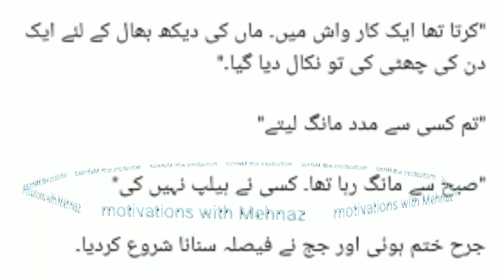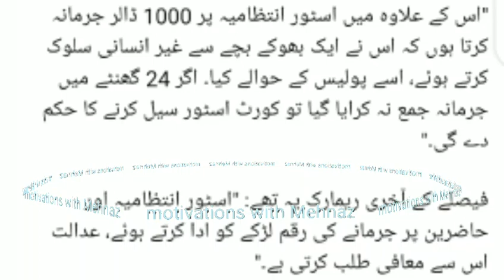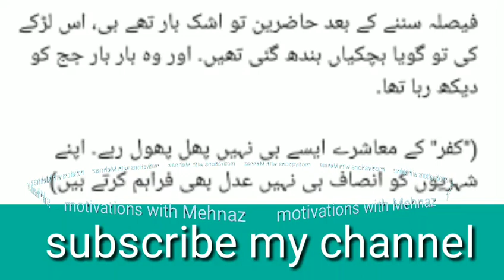This is justice ||moral story ||Motivations with Mehnaz